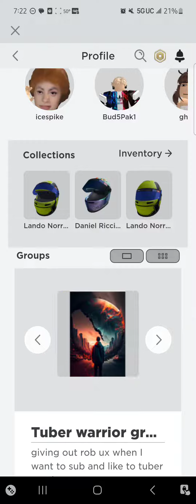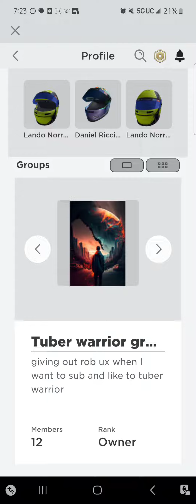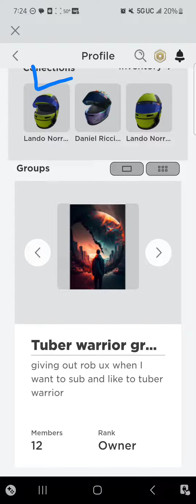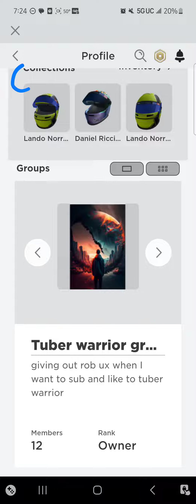this is what tyler said and what I said when me and him said